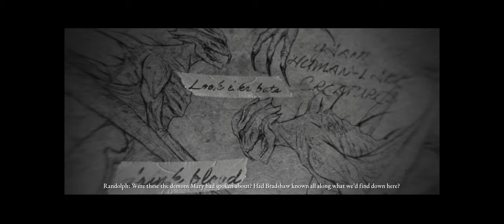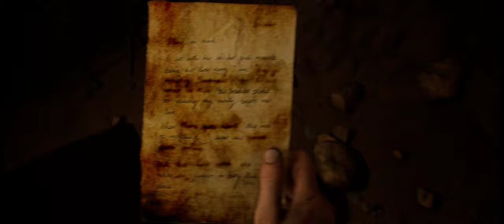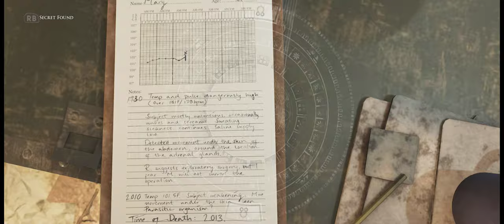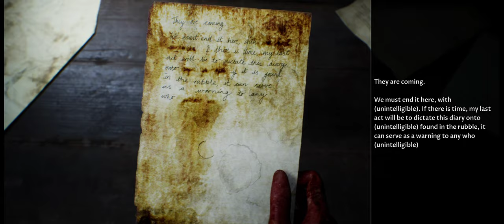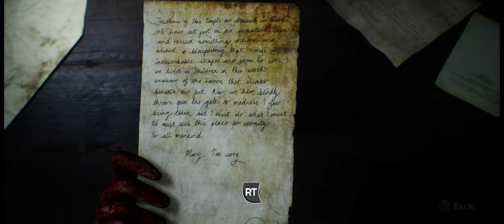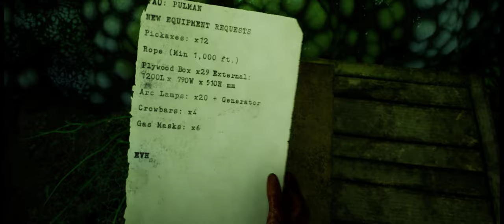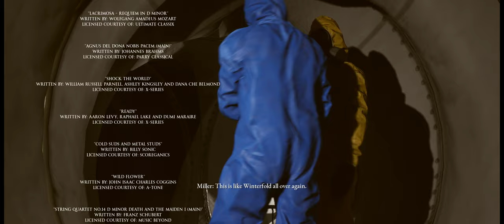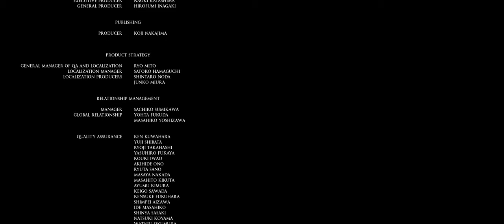The Dark Pictures Anthology: House of Ashes [Part 3]-Walkthrough Gameplay [PC@3440X1440 Ultrawide]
The Dark Pictures Anthology: House of Ashes [Part 3]

The Dark Pictures Anthology: House of Ashes is a survival horror interactive drama video game developed by Supermassive Games and published by Bandai Namco Entertainment.
 It is the third of eight planned installments in The Dark Pictures Anthology series, following 2019's Man of Medan and 2020's Little Hope. It was released on October 22, 2021 for Windows, PlayStation 4, PlayStation 5, Xbox One and Xbox Series X/S

[Wikipedia]